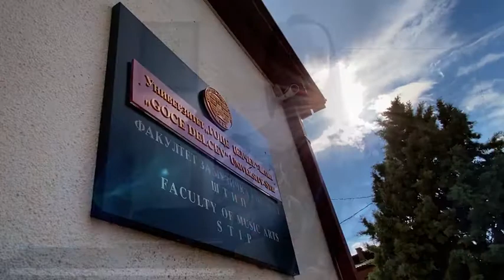ФМУ - Билјана Биљарска